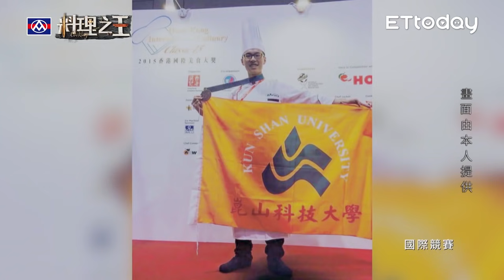【料理之王】EP13 精華｜24歲就當上主廚 阮紹榮傳承三代好味道｜CooKing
全新廚藝節目《料理之王》每周五晚上9:00於料理之王、播吧Youtube頻道首播。

《料理之王》第二季海選報名開跑啦！

主持人：Lulu 黃路梓茵
首席導師：廚佛瑞德Fred「亞洲廚神」Jason Wang王凱傑、福原愛